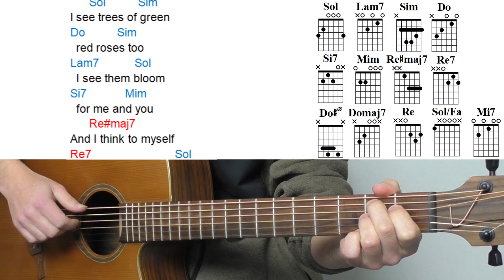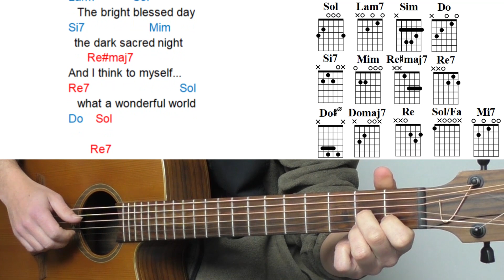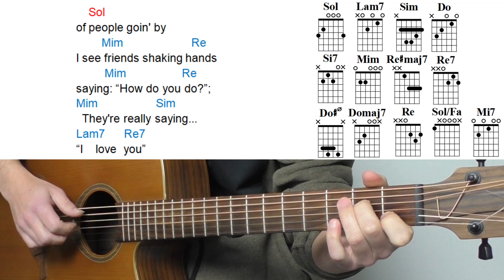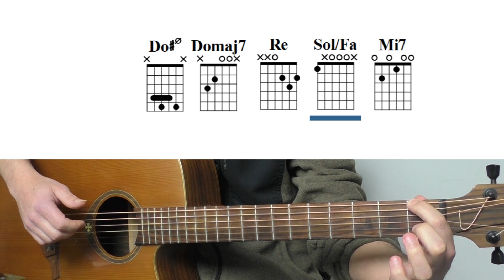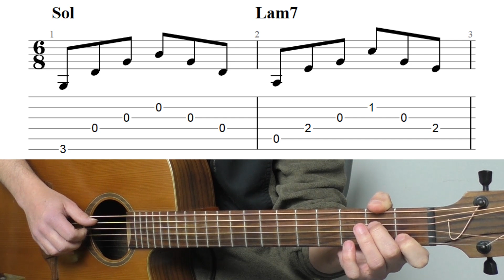What a Wonderful World (Louis Armstrong) - Tutorial Chitarra Accordi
👉 Per richiedere gratuitamente il testo con gli accordi del tutorial per chitarra della canzone

Capitoli:
0:00 - Introduzione
1:21 - Esecuzione canzone
4:01 - Accordi
6:50 - Arpeggio

In questo video ho suonato la canzone What a Wonderful World di Louis Armstrong attraverso un arpeggio che ho tenuto per l'intera canzone.

Sono andato a semplificare gli accordi della canzone alzando di un tono la tonalità

Nell'Aula privata andremo a vedere:
- come migliorare l'armonia, introducendo nuovi accordi
- adattamento alla chitarra dei temi musicali dell'orchestra
✅ Cerchi un leggio di ottima qualità?